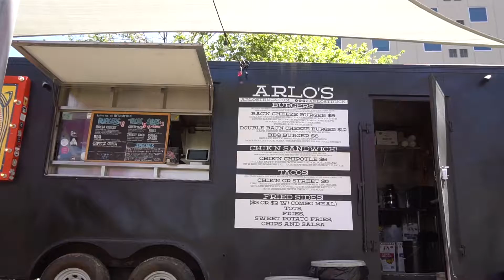Visiting the Texas Capital! Vlog #04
We decided to start making a little list and start knocking some things off of it! This list contains different small things to visit that we normally wouldn't go see.